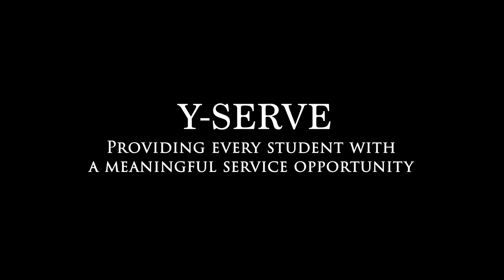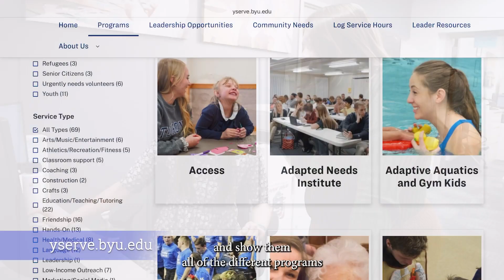What is Y-Serve?